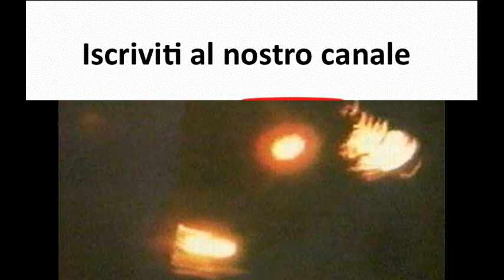1952 fondazione sezione UFO UK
Anni 50 fondazione avvistamenti ufo in Gran Bretagna.

Grazie!

Libri consigliati in promozione
Offerte Film
Grazie!